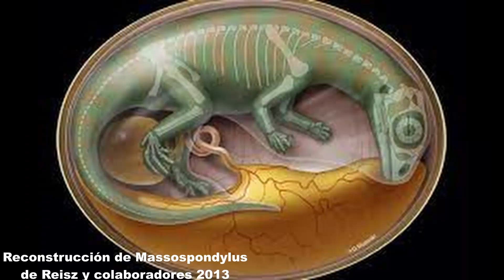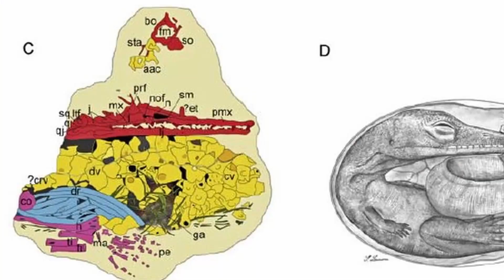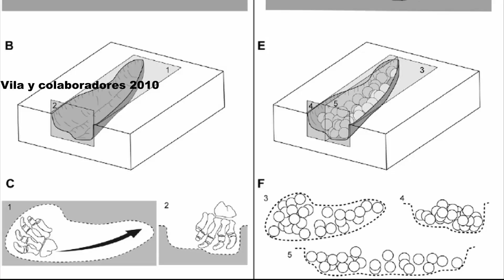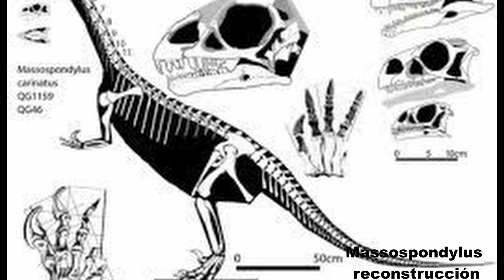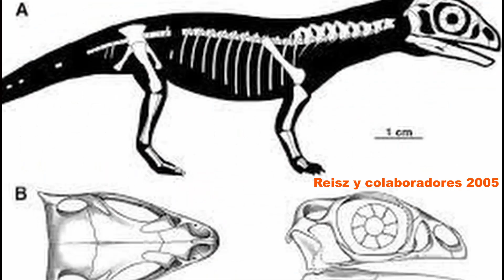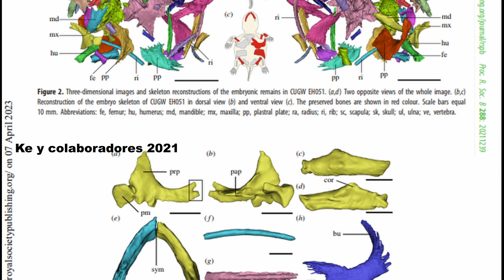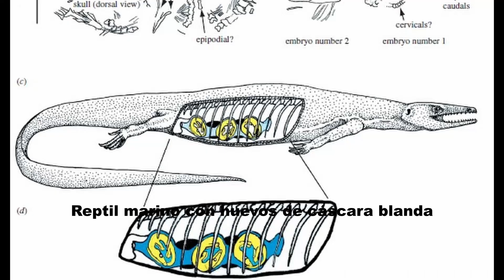Los mejores huevos y embriones de DINOSAURIOS y otros reptiles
En este video descubrirás mucho más de los fascinantes esqueletos de decenas de huevos y embriones de dinosaurios y otros reptiles Mesozoicos hallados desde China hasta Argentina y qué información podemos obtener de ellos para celebrar estas pascuas. Disfrutalo y compartilo.